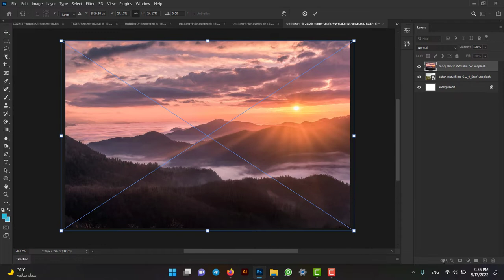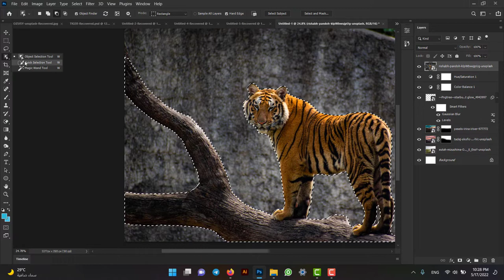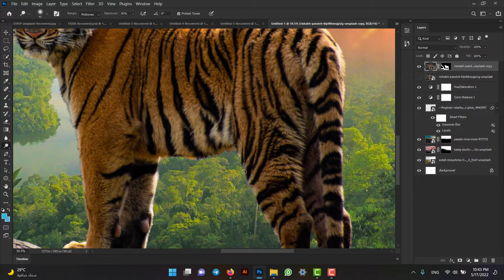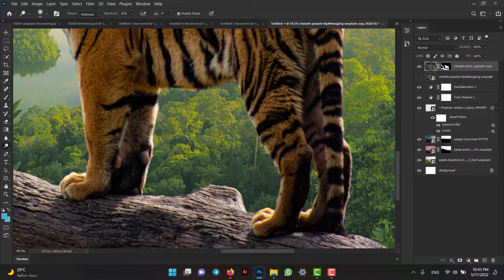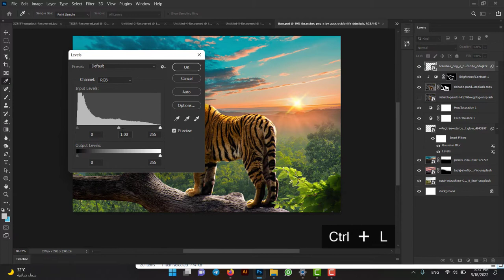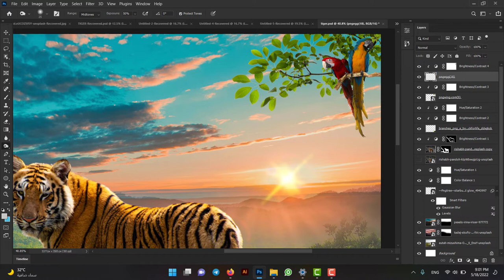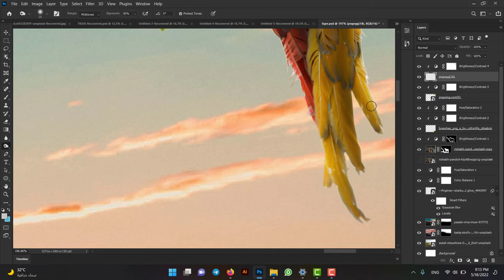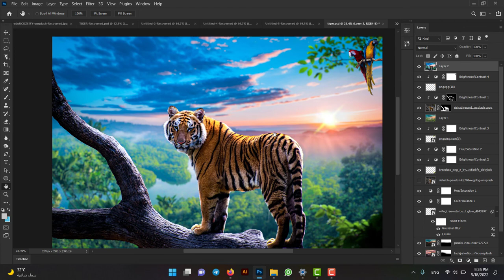Tiger And Parrot Photoshop Manipulation Tutorial